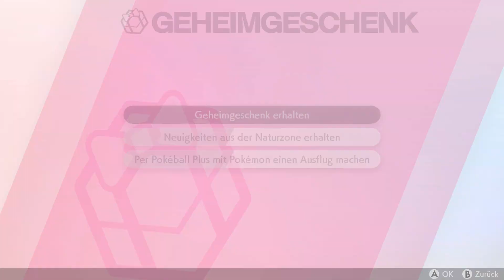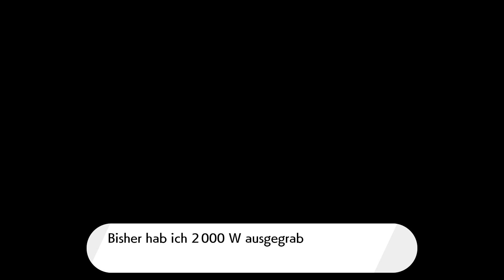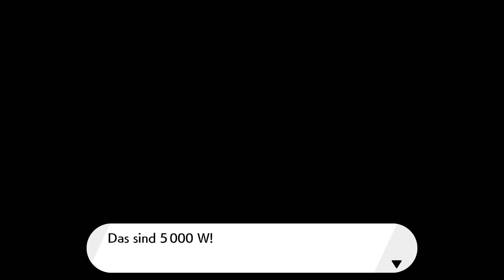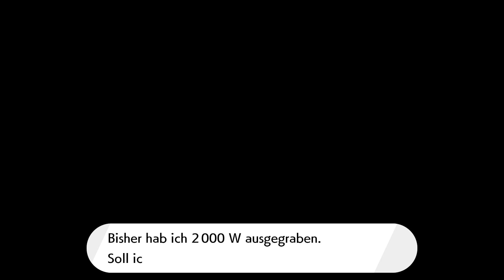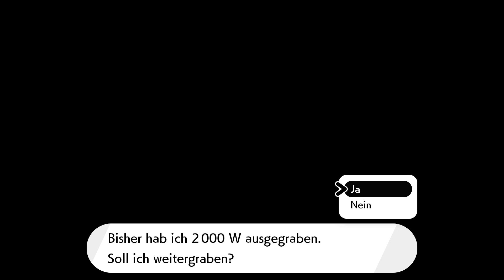Fokus-Sparring & Eine Watt-Sensation #12 Pokémon Schild: Die Insel der Rüstung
Noch ist das Abenteuer auf der Rüstungsinsel nicht vorüber und haben noch ein paar Erledigungen zu machen!
So zum einen die Neue Herausforderung des Fokus-Sparring, wo man sich auf einen Pokemon-Typ im Kampf beschränkt und man bis zum umfallen kämpft oder wenn man aufgibt!
Und man darf sich bloss 2 mal Heilen!
Außerdem fangen wir mit einer groß angelegten Mission an und lesen endlich die Neuen Ligakarten vor!

Titel: Pokémon Schild: Die Insel der Rüstung
Genre: Adventure, RPG, Strategie
Spielmodi: Einzelspieler, Mehrspieler
Plattform: Nintendo Switch
USK: ab 6 Jahren
Publisher: Nintendo
Entwickler: GAME FREAK Inc.
Veröffentlichung: 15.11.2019 (Nintendo Switch; Hauptspiel), 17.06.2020 (DLC1)